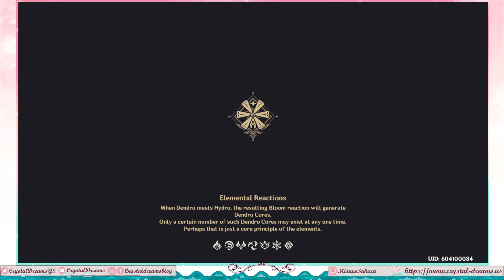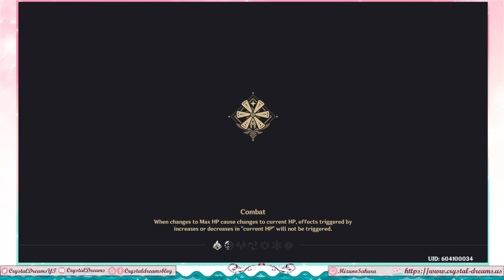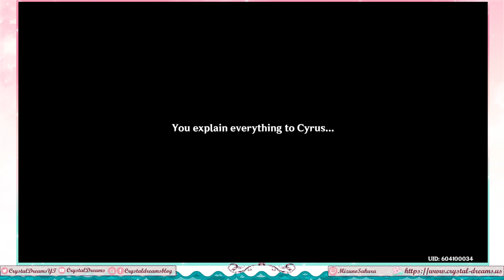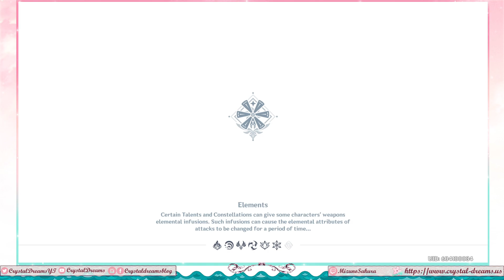Genshin Impact - Barbara's Hangout (All Endings) (Part 481)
Continuing our Hangout Progress, next up is Barbara's! Plus, I also redo part of Noelle's for the one hidden achievement I missed from hers.
I would say my favorite ending is "A Hard Day's Work". I would've also just healed the guy without being overly cynical despite fears/suspicions.